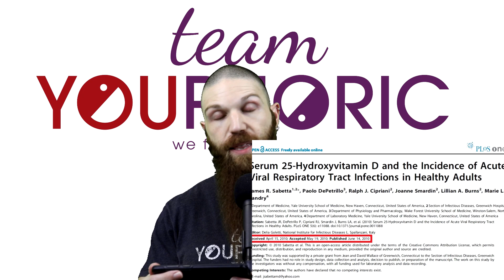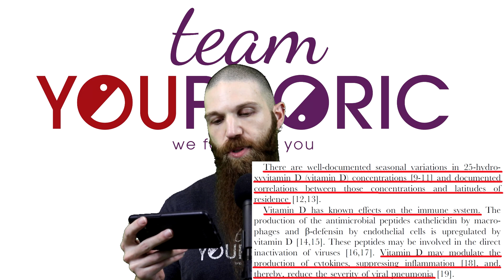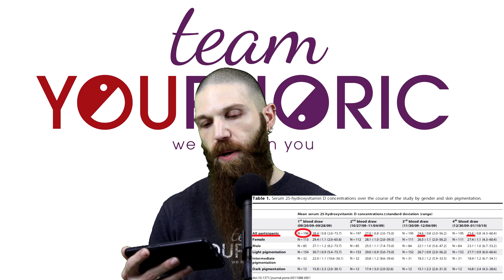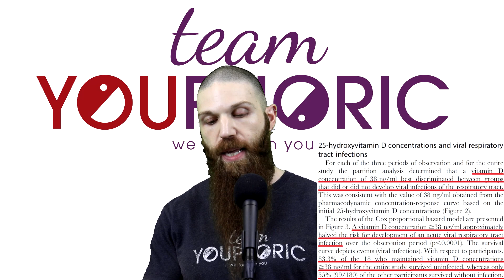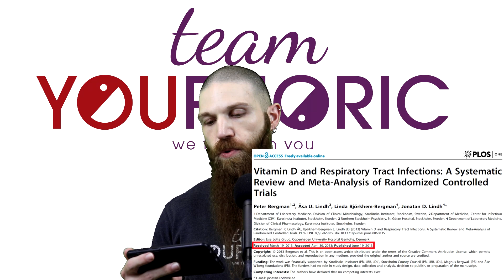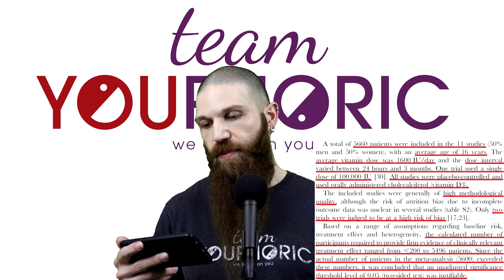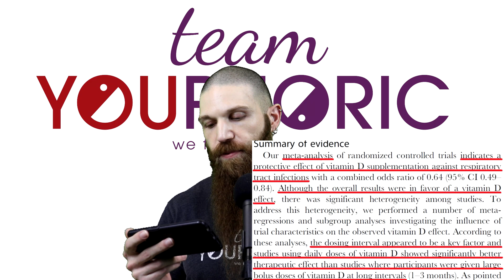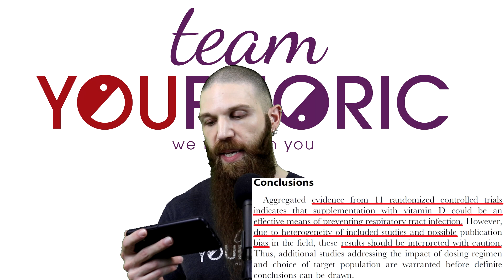EFFICACY of VITAMIN D3 on INFLUENZA | What Over 2 Dozen Studies Say on Vitamin D Benefits (Part 1)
Flu season is upon us, and Vitamin D deficiency has been shown to correlate to greater instances of infection and illness from influenza. In this series, Holistic Health Coach, Stephen Daniele, breaks down the science on the efficacy of Vitamin D3!!!

⏰TIMESTAMPS⏰
0:00 Preview
0:38 Why Do Rates of Influenza Spike Between October and March???
1:30 I'll Be Breaking Down Over 2 Dozen Studies on the Efficacy of Vitamin D for Influenza
2:01 The First Study Comes From PLoS One (The Public Library of Online Science)
2:28 Seasonal Variations in the Incidences of Influenza
4:19 Vitamin D Concentrations by Gender and Skin Pigmentation
6:45 Vitamin D Deficiency and Rates of Infections
7:14 How Much Vitamin D3 Should I Take???
8:23 Vitamin D Deficiency and Increased Days Ill
9:11 Conclusion: Supplementing with Vitamin D Could Result in Significant Health Benefits
9:33 The Second Study Comes From PLoS One (The Public Library of Online Science)
10:47 Meta Analysis of Vitamin D and RTI's in 5660 Patients
12:18 Daily Vitamin D Doses vs Bolus Vitamin D Doses
13:42 Is Megadosing With Vitamin D Ever Warranted???
15:03 Conclusion: Vitamin D Could Be An Effective Means of Preventing RTI's.
15:38 Let's Sum Everything Up!
17:26 Thanks for Tuning In. Please Like, Share, Comment, and Subscribe!!!

If you would like help with your nutrition or exercise plan, schedule a Nutritional Medicine Profiling consultation or a Structural Balance Assessment to see how we can help you!!!